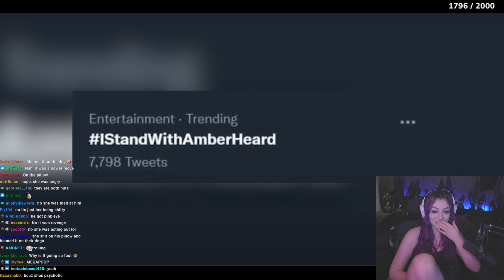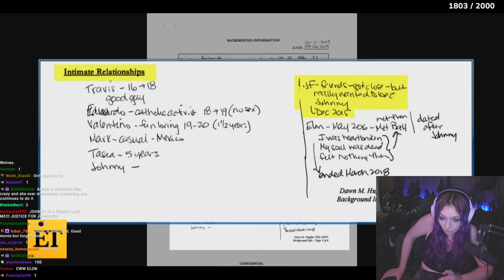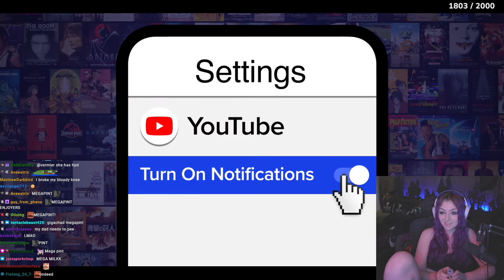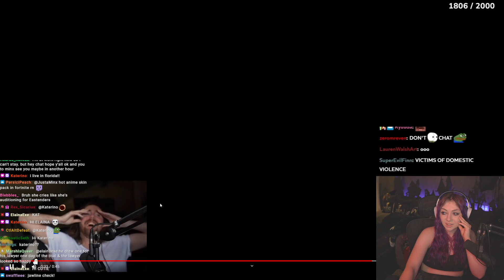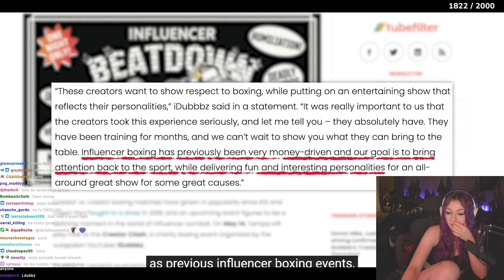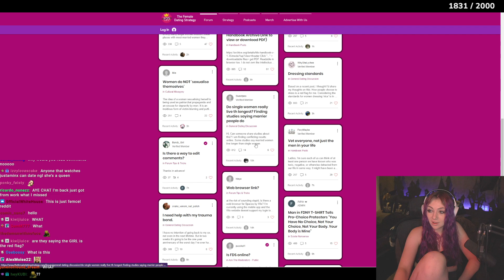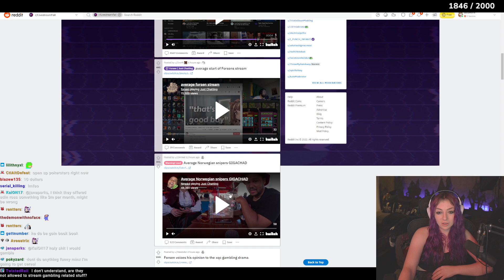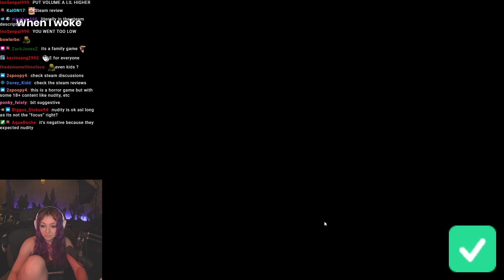JustaMinx Catches Up on the Johnny Depp vs Amber Heard Trial | May 17, 2022